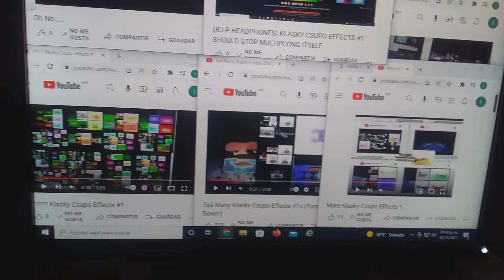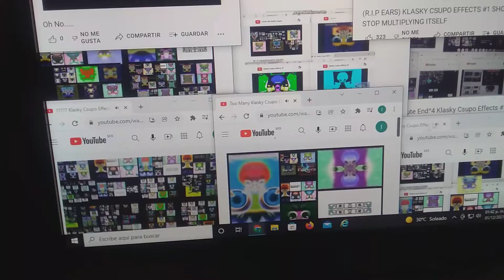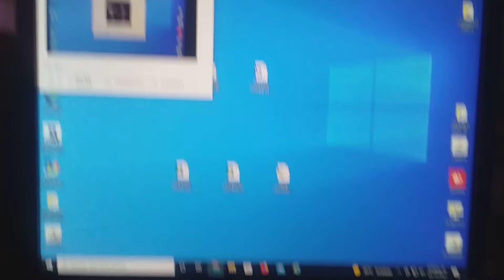1 Infinitytillion Klasky Csupo Effects #1